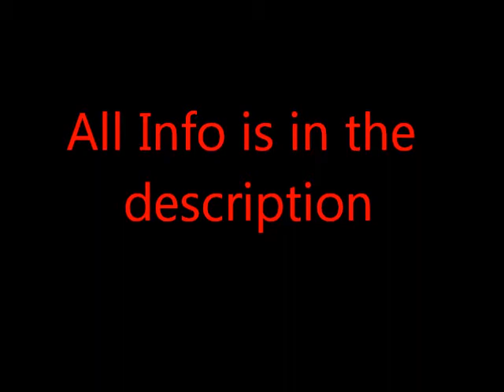Minecraft Server Review-Floobcraft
This is a really awesome PvP,Faction server.The faction you seen in the video was the heroes

Server Stuff:
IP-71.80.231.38